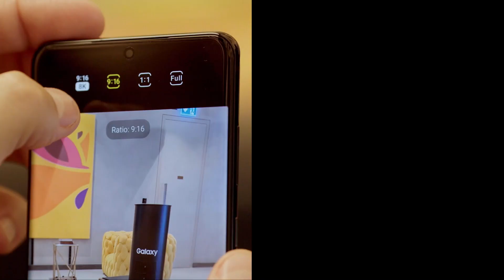Galaxy S20 Ultra Unboxing – Wissam Briedy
Galaxy S20 Ultra unveils a whole new world for mobile.